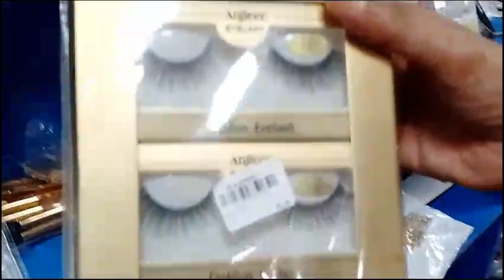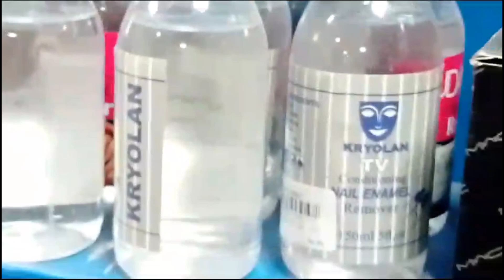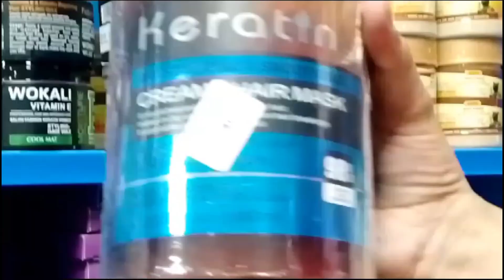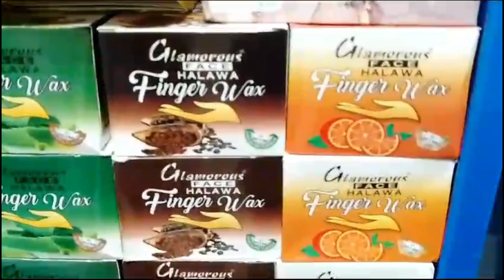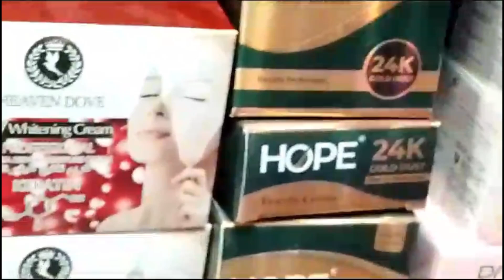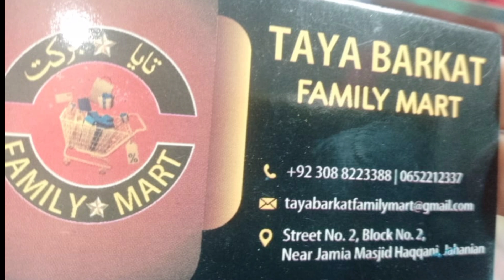Makeup Brushes and Cosmetics 10/% 20/% off Anjeer eyelashes /90Rs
finger wax beauty cosmetics flat 20%
Indian Whitening Cream
body spray
24k gold facial
Dove Facial
body lotion
Pond's Face Wash bomb face wash Dove Face Wash Rice Face Wash
nail paints
glamorous cosmetic
Shaffers mineral base
Rubie's kitchen
Ultra Beauty Mart
Abbas's Pakistan
Faraj Beauty salon